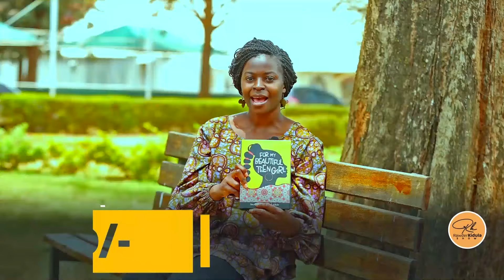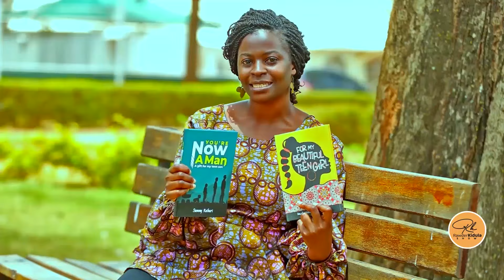Our Marriage Has Survived Infidelity | WITH GOD |THE ISAVWAS TESTIMONY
Thank you for being part of the Rawder Kidula Show.
It means a lot to me for you to watch these episodes, comment and share.
If you would like to support the production of this show... The MPESA number is 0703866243
(Rodah Kangahi)